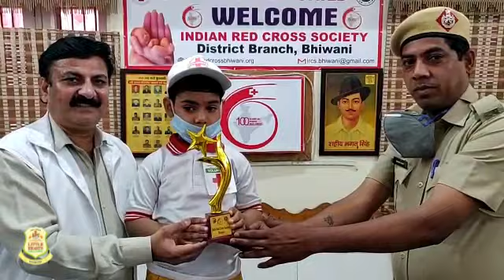How can you help in this hard times!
In these uncertain times,where the world is fighting with pandemic corona virus(COVID-19),a ray of hope, courage and a small help can bring major difference in the people's life.
We all have values in us but a small kid of Little Hearts Public School, Master Yash, S/O Mr. Neeraj Gupta of 2nd class proved his values by going to Red Cross Society with his grandfather everyday. He is helping in distributing relief material like food and safety material with Red Cross management to needy people. He is youngest and fearless one who is part of the Red Cross Team.
This is a initiative everyone can start anywhere or everywhere.
Be kind, Be helpful and let's respect each other in this tough times.♥
We are Proud of you Yash.  😊